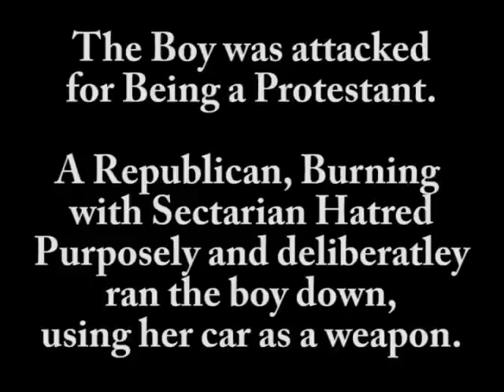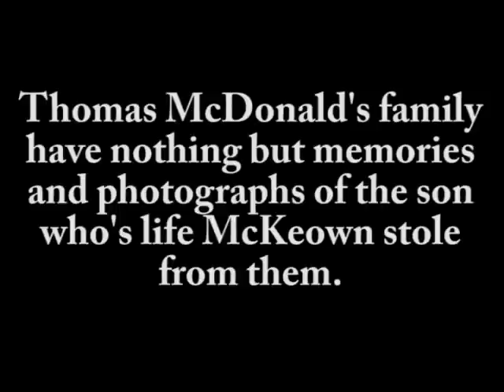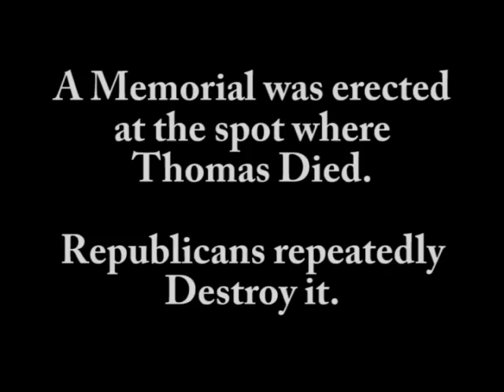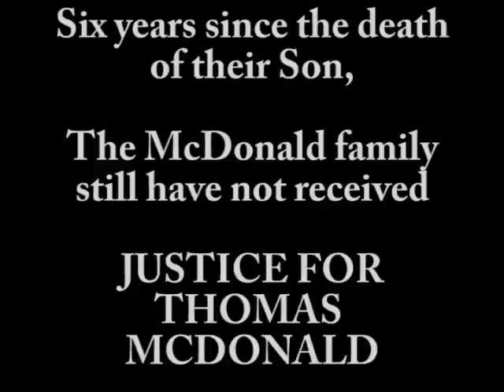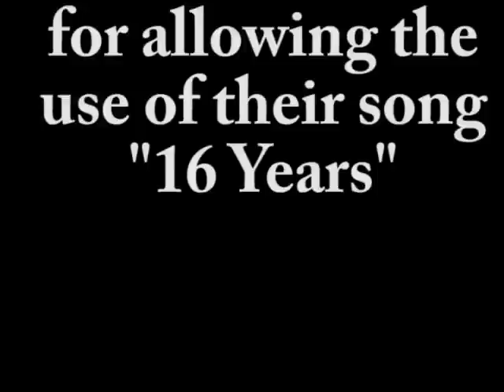Thomas McDonald - where is the justice?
In memory of Thomas McDonald, callously murdered by Republicans whilst playing on his BMX.  His only crime being a Protestant.